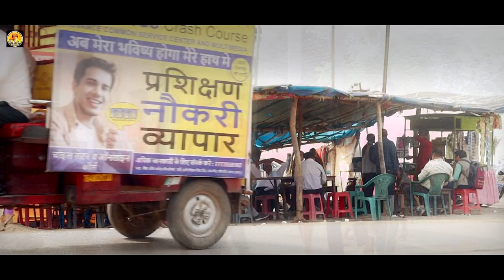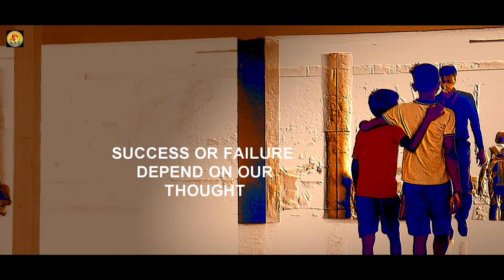"स्लम-BOY" ! Short Film ll LIFE LESSON JANJGIR ll Jagga jasoos ll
स्लम-BOY! a dark story ll
society vs Reality
presenting by "life lesson janjgir"

Star Cast
 Mayank(lakki),
 Anuj(nanu)

SUPPORTING CAST
 Shikha Tripathi,
 Satyendra  Prajapati,
 Samraat Kariyare,
 Bhushan uncle,

THE TEAM
 Rinku Ragde
 Ayan Khan,Suraj Bond,Pankaj Yadav
 Hello Satish, Sameer Mahilange, Smriti ll

SPECIAL THANKS
 Audience 😇

THANKS TO
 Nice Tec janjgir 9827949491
(computer education)

written,direction, creator, editor
TumharaApnaBhai
 jagga jasoos😎

Aur plzz insta pe follow jarur kijiyega

Main is channel pe ek aisi community Builds kr raha hu, jaha logo ki life me ek unique values create ho sake✌